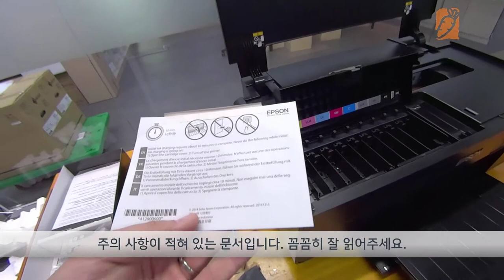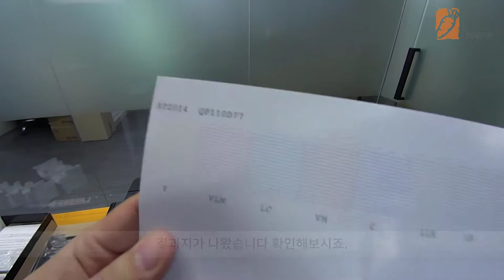EPSON P600 오픈박스 - 엡손 프린터 P600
엡손의 엔트리 포토 프린터 P600을 열어 보겠습니다.